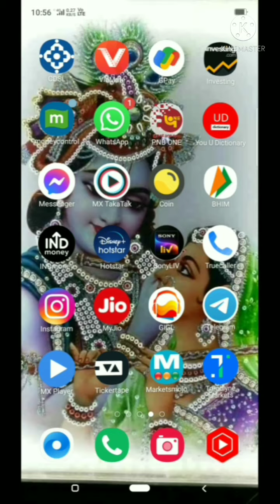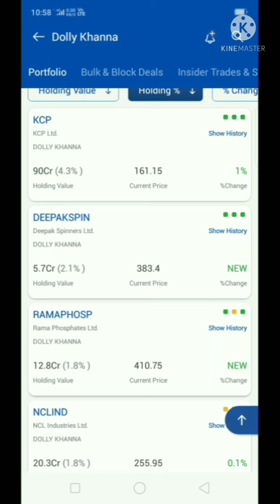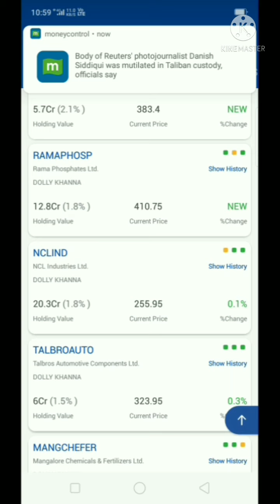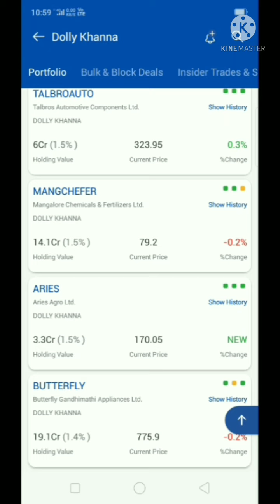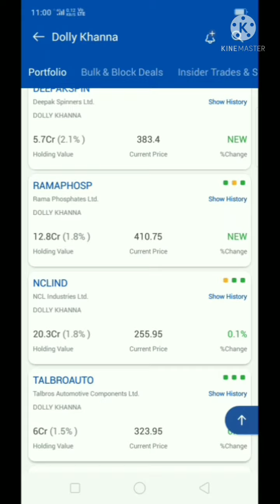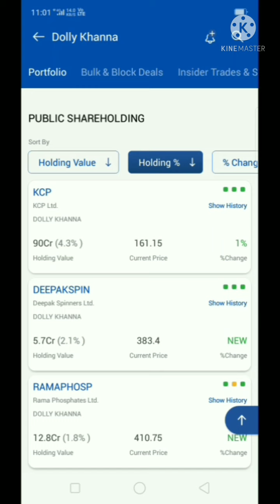Dolly Khanna investordolly khanna portfoliodolly khanna latest stock pickdolly khanna latestintervie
Dolly Khanna portfolio review and stock selection most profitable stock selection

following demat account open

upstock account opening like

Instagram account like
vikaschifTygot Gorilla Tripod/Mini (13 Inch) Tripod for Mobile Phone with Phone Mount | Flexible Gorilla Stand for DSLR & Action Cameras

Rich Dad and poor Dad book summary

Oppo A31 (Fantasy White, 6GB RAM, 128GB Storage) with No Cost EMI/Additional Exchange Offers

Dell Wireless Mouse – WM126 Black, Nicely Contoured Mouse That Feels Great in Either Hand, 2.4 GHz RF Wireless, Optical LED Sensor, 1000 dpi, 3 Buttons, up to 12 Months Battery Life,

Lenovo Tab M10 FHD Plus Tablet (10.3-inch, 4GB, 128GB, Wi-Fi + LTE, Volte Calling), Platinum Grey